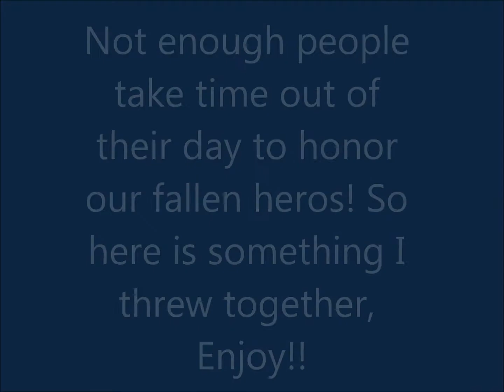Tribute- Fallen Officers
Tribute- I DO NOT ANY RIGHTS!
This video is to remember the Police Officers that have got into car accidents and got injured if not killed responding to our "emergencies", If any one has any suggestions on the next one please PM me!!